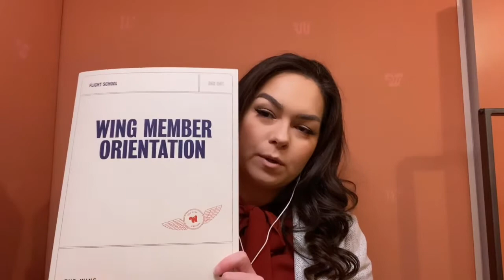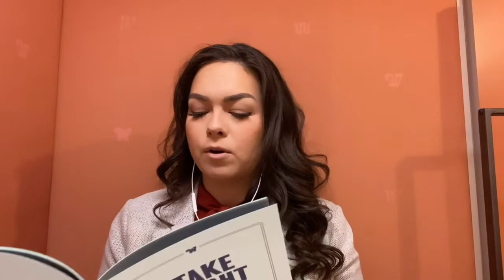The Wing BRYANT PARK | New Member Unboxing and Mini Tour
I just joined The Wing and have a mini tour and review for you as well as unboxing what a new membership packet looks like.

Membership is $215 a month for one location and $250 for all access

To view more go to courtneyexposed.com